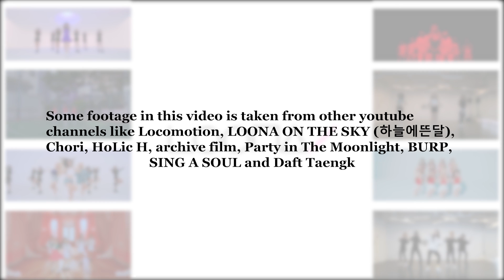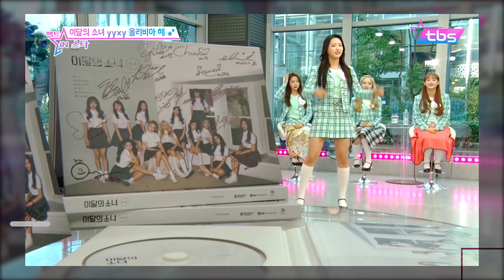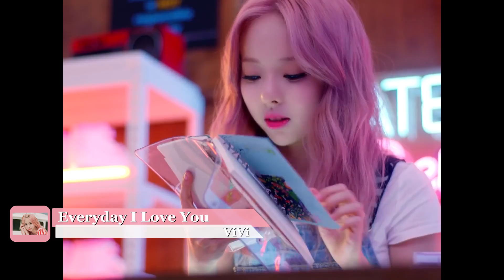LOONA 이달의 소녀 ALL Choreographies, until Hi High!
Is time to take some minutes and review all the choreographies from  LOONA until Album + +, (LOOΠΔ [+ +])

A lot of the content in this video is taken from other youtube channels that have some fancams of the presentations that LOONA has done! Those channels are: Locomotion, LOONA ON THE SKY (하늘에뜬달), Chori, HoLic H, archive film, Party in The Moonlight, BURP, SING A SOUL and Daft Taengk.

LOONA FIGHTHING!